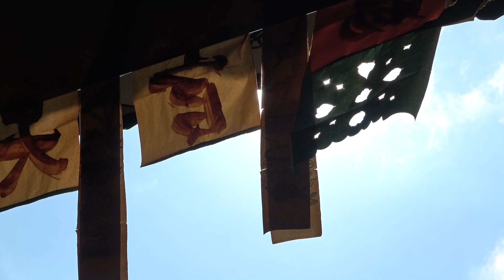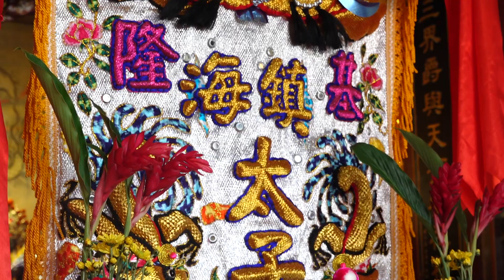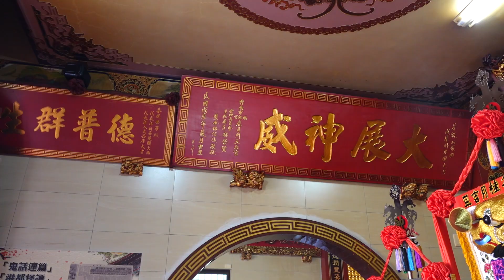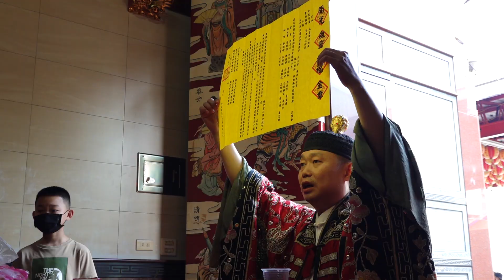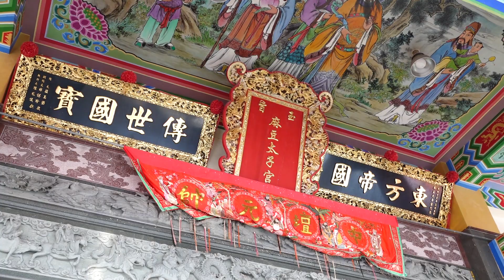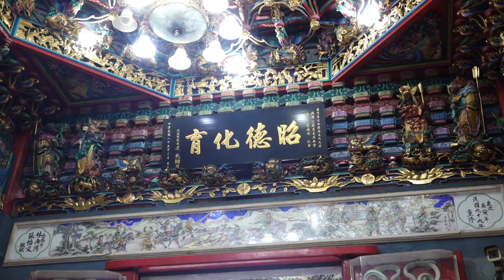基隆北先鋒鎮海太子宮 南巡謁祖 暨 十三太保 開光啟靈 大典片頭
20220924